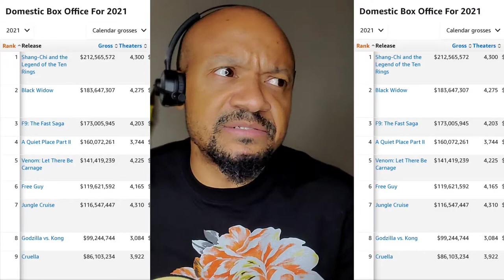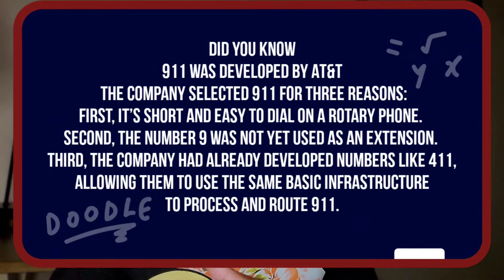The Guilty Movie Review Netflix (2021) Jake Gyllenhaal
The Guilty Is a 2021 Remake of a movie of the same title (albeit with a lesser known lead) that was released 2018 (To soon for a remake in my opinion but since no one saw the original I guess no harm no foul 🤷🏾‍♂️) It stars Jake Gyllenhall and is directed by Antoine Fuqua. This Is my NON SPOILER Review and film breakdown. The movie is presently streaming on Netflix and in Select theaters.

1.Should I start Reviewing Samuel L. Jackson Or Bruce Willis Movies?
2.Have you watched Any Of The Movies Mentioned
3.Do you want to see more Netflix movie reviews?

Random Hot Product

A Great Way to relax:

Chapter Times ⏲
0:00 Intro
1:00 The Plot
2:30 The Cast
6:25 Final Thoughts

Come For The Info, Stay For The Laughs...

Screenplay by Nic Pizzolatto
Based on
The Guilty
by Gustav Möller
Emil Nygaard Albertsen
Produced by
Jake Gyllenhaal
Riva Marker
David Litvak
Gary Michael Walters
David Haring
Michel Litvak
Svetlana Metkina
Antoine Fuqua
Scott Greenberg
Kat Samick
Starring
Jake Gyllenhaal
Ethan Hawke
Riley Keough
Christina Vidal Mitchell
Eli Goree
Da'Vine Joy Randolph
Paul Dano
Peter Sarsgaard
Cinematography Maz Makhani
Edited by Jason Ballantine
Production
companies
Bold Films
Amet Entertainment
Capstone Pictures
Nine Stories Productions
Fuqua Films
Distributed by Netflix
Release date
Language EnglishDirected by Antoine Fuqua
Based on
The Guilty
by Gustav Möller
Emil Nygaard Albertsen
Produced by
Jake Gyllenhaal
Riva Marker
David Litvak
Gary Michael Walters
David Haring
Michel Litvak
Svetlana Metkina
Antoine Fuqua
Scott Greenberg
Kat Samick
Starring
Jake Gyllenhaal
Ethan Hawke
Riley Keough
Christina Vidal Mitchell
Eli Goree
Da'Vine Joy Randolph
Paul Dano
Peter Sarsgaard
Cinematography Maz Makhani
Production
companies
Bold Films
Amet Entertainment
Capstone Pictures
Nine Stories Productions
Fuqua Films
Distributed by Netflix
Release date
Language English

It is not my intent to in any way infringe on their content ownership. If you happen to find your art or images in the video please let me know and I will be glad to credit you. This Video Is made for review and Promotion of the film.
Special Thanks To Amazon Prime, and IMDB, USA, and Netflix